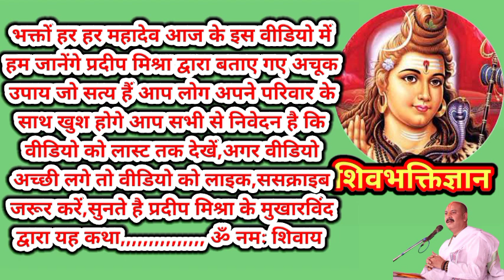जो महिलाएं शाम को श्रंगार करती है वह देख लें नही तो सब कुछ बर्बाद हो जाएगा